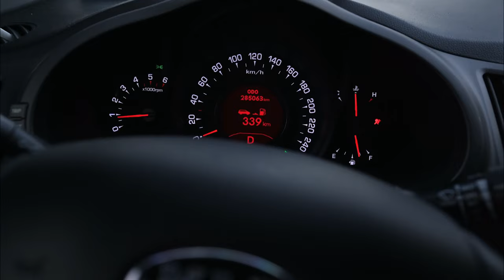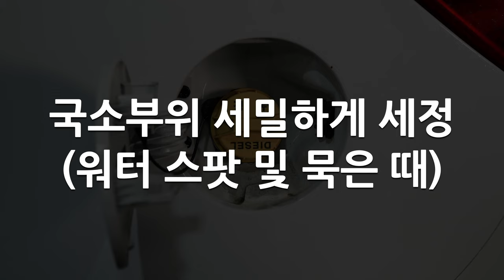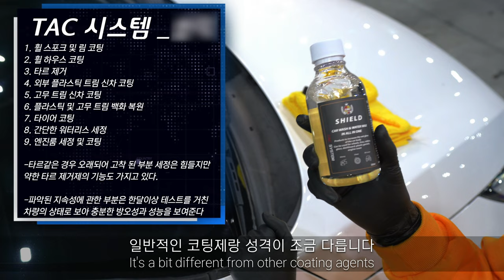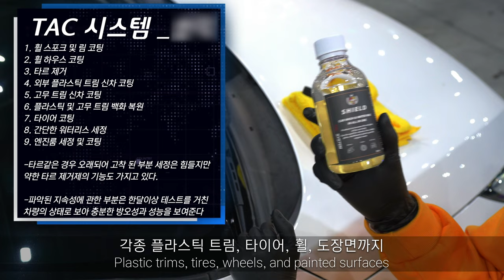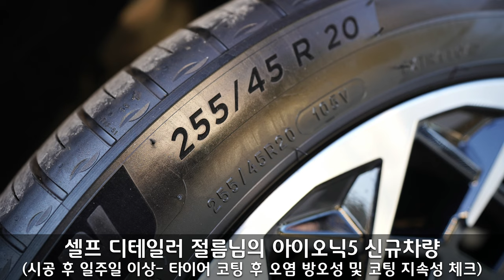타월에 묻혀서 바르면 코팅 복원 끝, 29만km 스포티지 // 4K 셀프 세차 현장 ASMR // 차량 휠 코팅, 가니쉬 플라스틱 복원 // TAC 시스템: 쉴드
참 재미있는 제품입니다.
TAC 시스템 휠 코팅 및 올인원 코팅제 '쉴드'
원래는 휠 코팅제로 개발 하셨다던데 휠 닦다 보니 타이어도 닦게 되고..
갈변도 제거되고...
플라스틱 트림에 묻은 걸 닦다 보니 타르도..제거되고..
도장면에 튀어도 코팅 되고.. 유리에 튀어도 코팅 되고..
이건 뭐 거의 다이소급 코팅제 입니다..
그래서 해외 수출용은 올마이티 (전지 전능, 만능의) 라네요..ㅋㅋ

아는 형님의 2012 기아 스포티지의 외장 플라스틱 코팅 및
휠 코팅 & 타이어 갈변 제거 완료!

/// 소중한 후원으로 채널 운영과 영상 제작에 큰 도움을 받고 있습니다.
자유로운 결제 방식의 투네이션 후원 사이트 링크

/// 사용 제품 목록
• TAC 시스템: 쉴드 (업로드 시점 미출시)
• TAC 시스템: 택디폼
• TAC 시스템: 택시폼
• 카톤: 전동 분무기
• 오토너드: 노랑 브러쉬등
• 커클랜드: 다용도 극세사 타월 36매
• 오토스: 보안경 B-618A
• 3M: 9332K+ 특급 방진 마스크

2012 스포티지

0:00 코팅 전 세차 과정
7:45 TAC 쉴드 시공 과정 전.후
15:05 시공 후 차량 전체 결과 및 지속 및 방오성 자료